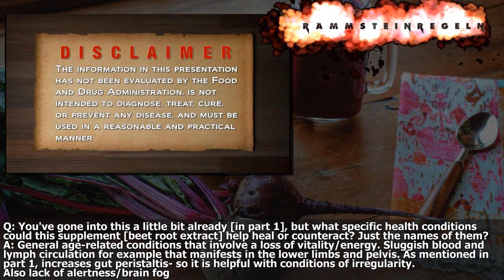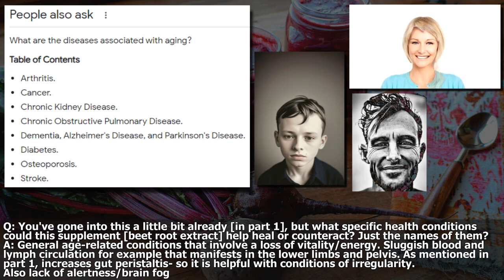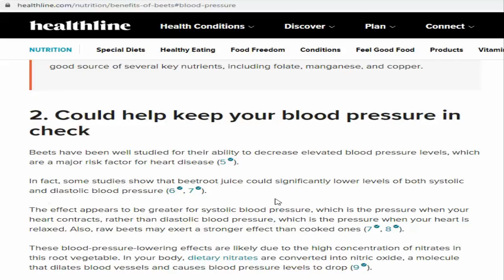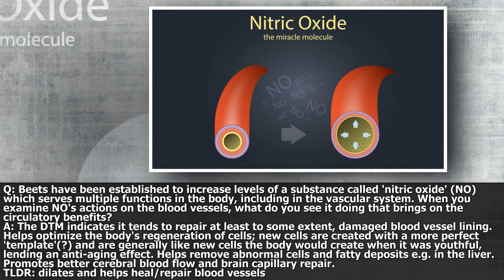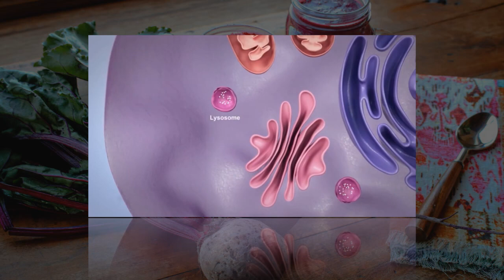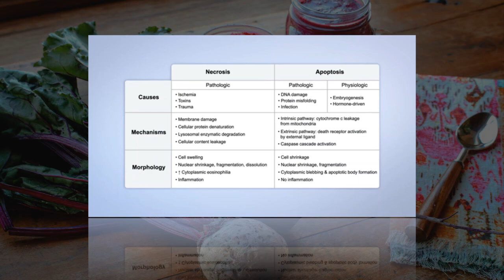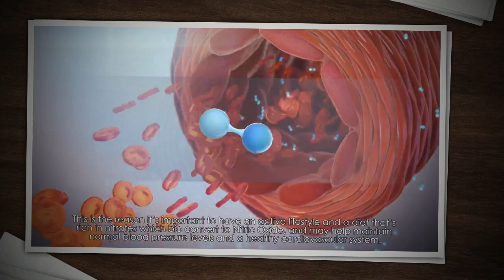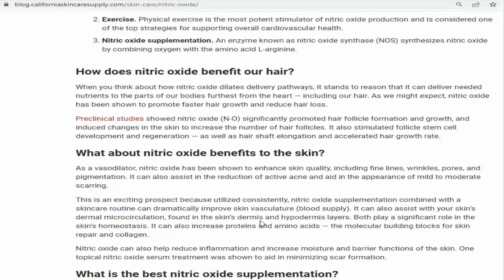Veronica Jayne: Health Benefits Of Beets / Beet Greens (2/2)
This is a Quantum Meditation research session by Veronica Jayne Lovely, a student of Dr. Douglas James Cottrell.  In a typical session clients ask about their health, business, personal relationships, spirituality, or practically any other topic.

If you are unfamiliar with Quantum Meditation, it is the same deep trance meditation technique practiced by the late Edgar Cayce almost a century ago.  For further information on the QM technique, Douglas James Cottrell's website is

NOTE: the information seen in this video has been obtained through psychic or clairvoyant sources.  This source should not be considered a medical, financial, historical or any other authority and the information must be used in a reasonable and practical manner.